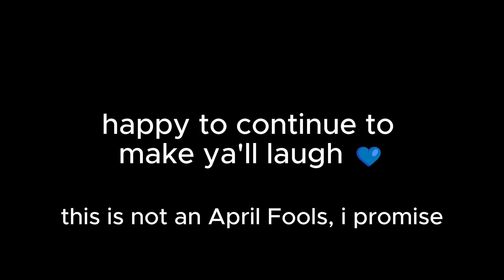A Day in the Life of Son Goku [ZFighter Vlog]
Happy Fools April